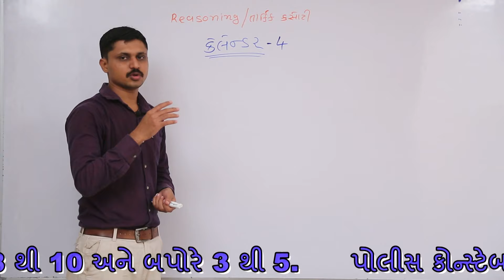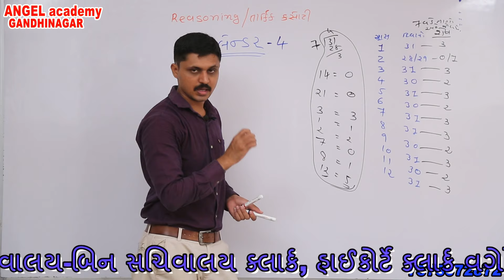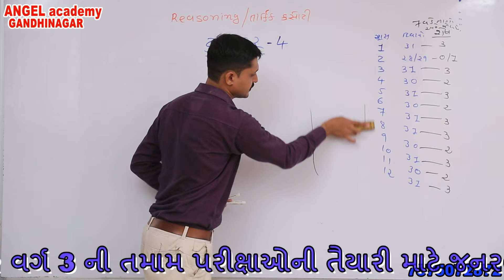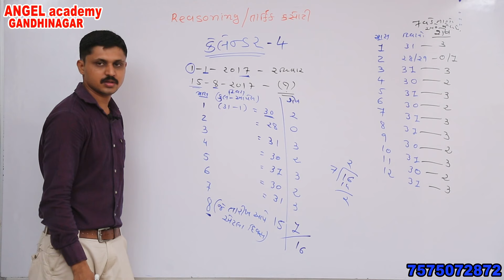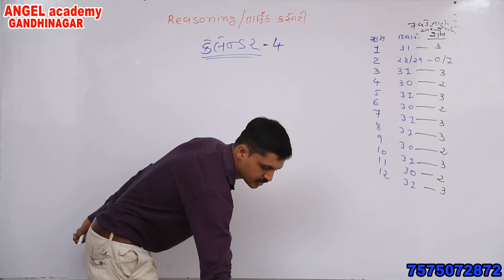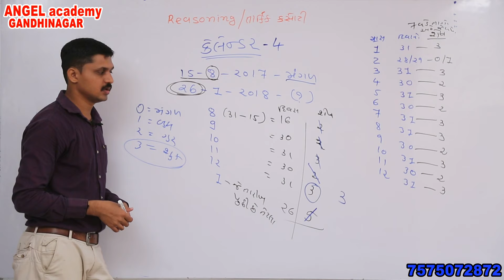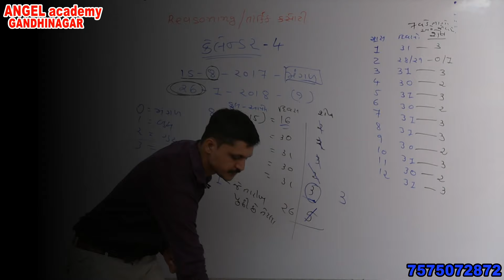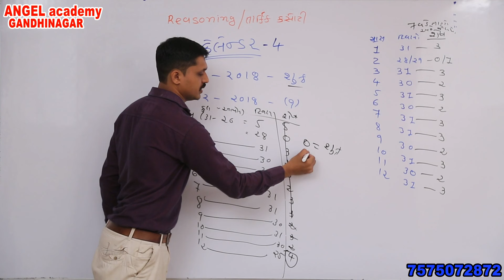કેલેન્ડરની સરળ રીત : 4 - EASY METHOD OF CALENDAR 4 - ANGEL ACADEMY gandhinagar BY SAMAT GADHAVI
ગુજરાત સરકાર દ્વારા લેવામાં આવતી પંચાયત તલાટી, મહેસૂલ તલાટી, સચિવાલય-બિન સચિવાલય ક્લાર્ક, હાઈકોર્ટૅ ક્લાર્ક વગેરે વર્ગ 3 ની તમામ પરીક્ષાઓની તૈયારી માટે જનરલ બેચ(સમયગાળો 6 માસ) સવારે 8 થી 10 અને બપોરે 3 થી 5.      પોલીસ પોલીસ કોન્સ્ટેબલની પરીક્ષાની સંપૂર્ણ તૈયારી માટે નવી બેચ સોમવાર અને ગુરૂવારથી શરૂ થશે સવારે 10 થી 12 , બપોરે 2 થી 4 સાજે 6 થી 8 (સમયગાળો પરીક્ષા આવે ત્યાં સુધી)
ANGEL  ACADEMY  ગાંધીનગર : ગુજરાતની એવી સંસ્થા છે જ્યાં આપ સમગ્ર વર્ષમાં કોઈ પણ દિવસે પ્રવેશ લઈ શકો છો. લાયકાત : પરીક્ષામાં પાસ થવાની ઈચ્છા હોવી જોઈએ. અને રોજ 10 થી 12 કલાક મહેનત કરી શકતા હોવા જોઈએ.